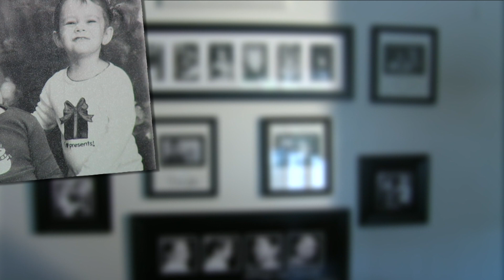Pica Disorder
Feature a 7-year-old who has autism and Pica..